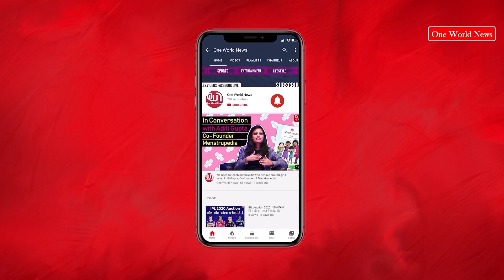Janmashtami Special: जन्माष्टमी पर इन उपायों को करने से भगवान श्रीकृष्ण होगें प्रसन्न।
One World News is a Delhi based Online News Portal. It was founded by Pravin Narain Agarwal in the year 2011. It's aim is to provide original research, and solution-oriented news articles and content to its readers. A team of young enthusiastic journalists make up to core of OWN, who strive to uphold true journalistic values and tenets.

One World News is committed to bring News, Entertainment, Health, Lifestyle and many other news from all across India. We have curated original series of Kaam Ki Baat, a series that talks about common man issues. Apart from it, One World News actively talks about women issues. From advocating rights to featuring inspiring women, we believe in giving wings to women.

वन वर्ल्ड न्यूज दिल्ली स्थित एक ऑनलाइन न्यूज पोर्टल है। इसकी स्थापना वर्ष 2011 में प्रवीण नारायण अग्रवाल द्वारा की गई थी। इसका उद्देश्य अपने पाठकों को मूल शोध, और समाधान-उन्मुख समाचार लेख और सामग्री प्रदान करना है। युवा उत्साही पत्रकारों की एक टीम OWN के मूल में है, जो सच्चे पत्रकारिता मूल्यों और सिद्धांतों को बनाए रखने का प्रयास करती है।

वन वर्ल्ड न्यूज़ पूरे भारत से समाचार, मनोरंजन, स्वास्थ्य, जीवन शैली और कई अन्य समाचार लाने के लिए प्रतिबद्ध है। हमने काम की बात की मूल श्रृंखला तैयार की है, एक ऐसी श्रृंखला जो आम आदमी के मुद्दों के बारे में बात करती है। इसके अलावा, वन वर्ल्ड न्यूज़ सक्रिय रूप से महिलाओं के मुद्दों पर बात करता है। अधिकारों की वकालत से लेकर प्रेरक महिलाओं को पेश करने तक, हम महिलाओं को पंख देने में विश्वास करते हैं।

Produced By: One World News